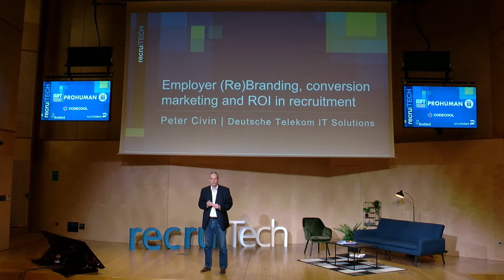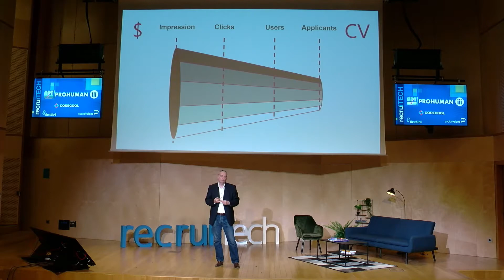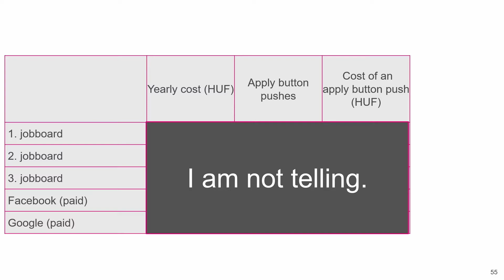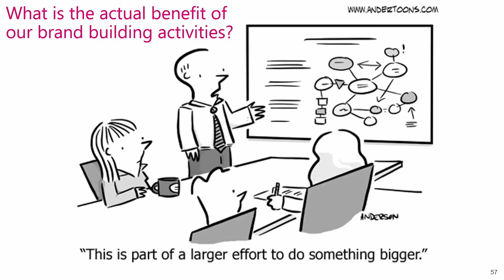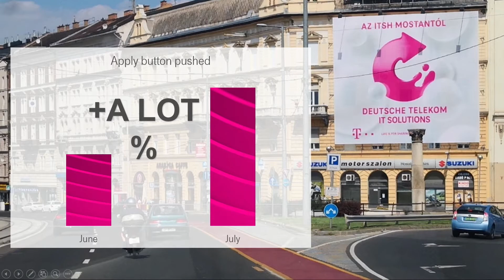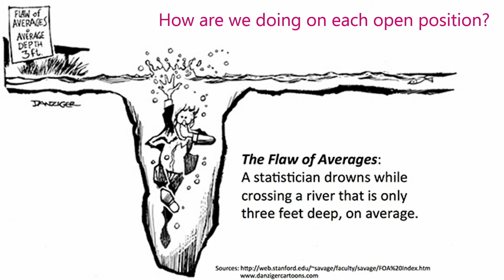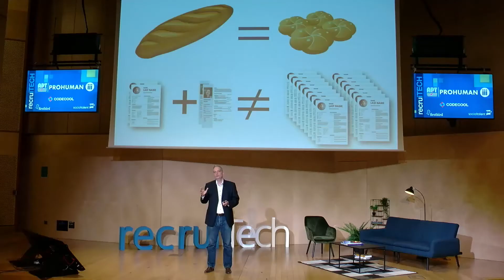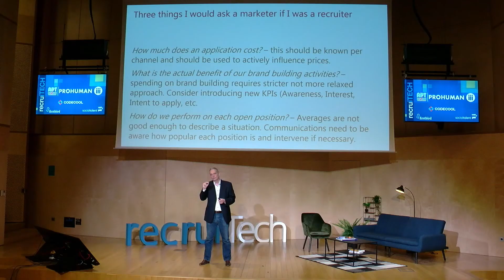Péter Civin: Employer (Re)Branding, conversion marketing and ROI in recruitment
The presentation of Péter Civin, Brand and Communication Advisor of Deutsche Telekom IT Solutions at recruiTECH Romania on the 22nd of April, 2021.

Employer (Re)Branding, conversion marketing and ROI in recruitment

As in commercial marketing, we are learning to expect return on communication expenditure supporting Recruitment. Employer Brand building however still tends to be a collection of projects with uncertain benefit or value to the company.
Looking at the 2020 Launch of the Deutsche Telekom IT Solutions employer brand in Hungary we seek answers to questions like: How do you measure the effectiveness of Recruitment communication? What are the limitations of averages? What is a brand(name) worth? Is DT-ITS more valuable than ITSH?